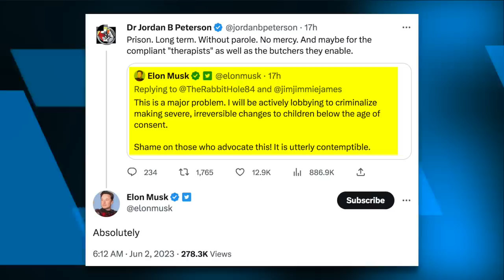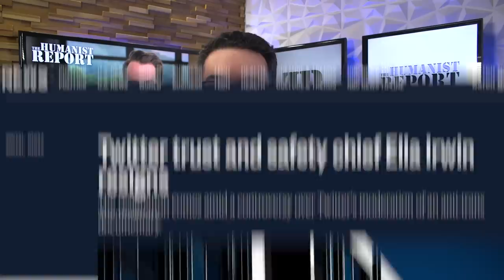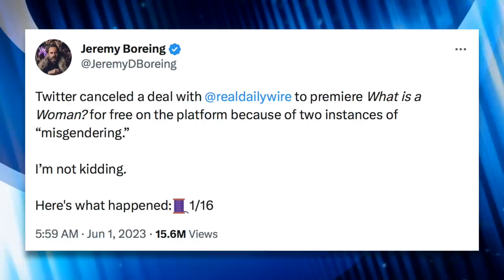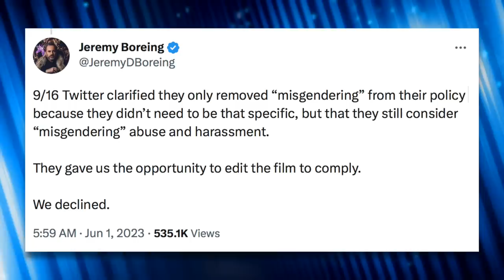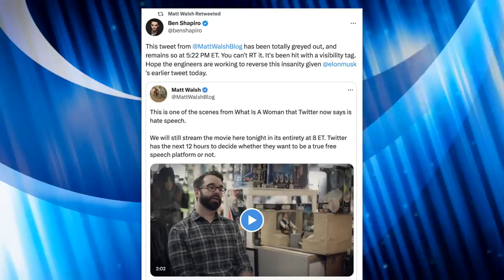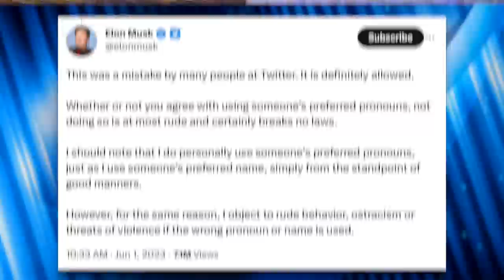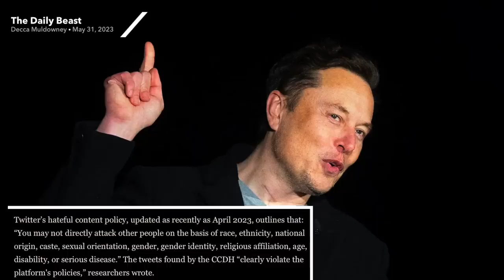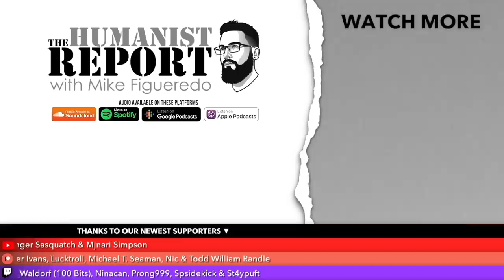Elon Musk Goes Mask Off While Promoting Matt Walsh's Anti-Trans Propaganda Film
Elon Musk landed in hot water with hosts at The Daily Wire after visibility for their documentary 'What is a Woman' was limited on Twitter. Elon Musk has gone into full damage control mode and come out swinging in favor of the film and against gender-affirming care for minors in response.